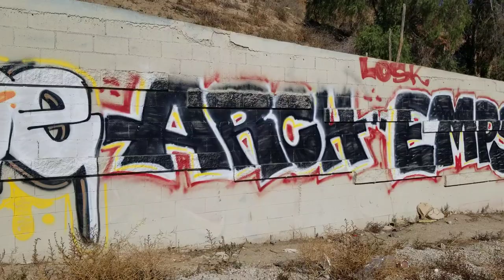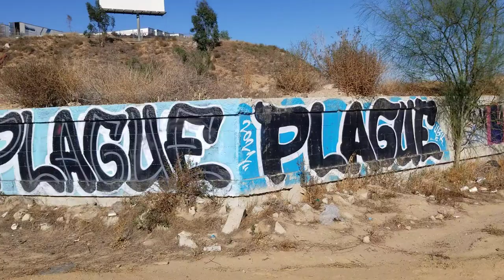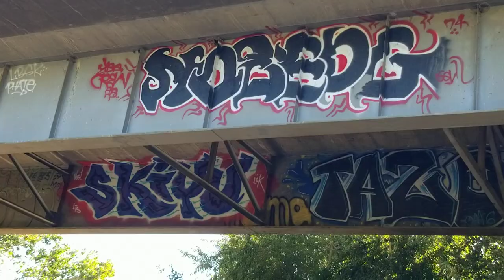Up in Riverside CA found this Graff spot check it out lots of dope art.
👍🤟🙏🙌🔥❗🇺🇸⬆️⬆️ check us out on Instagram